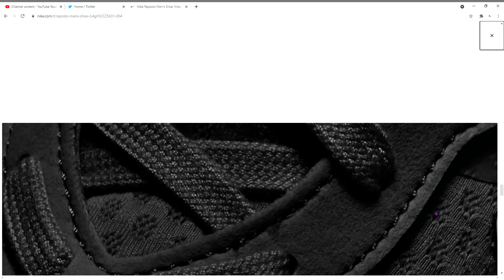Nike Reposto Men's Shoe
The Nike Reposto Shoe is designed to make your 'fit shine in any occasion. The thick foam midsole is big on comfort and style. The "NKE 72" graphic on the side and modified Waffle outsole throwback to Nike's shoemaking heritage. Zig-zag stitching adds a craft finish for a shoe with heritage vibes and ultimate versatility.